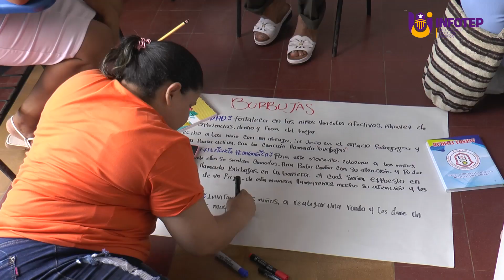Infotep capacita a mujeres líderes de distintos programas sociales en violencia de género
Infotep capacita a mujeres líderes de distintos programas sociales en violencia de género y fortalecimiento familiar.